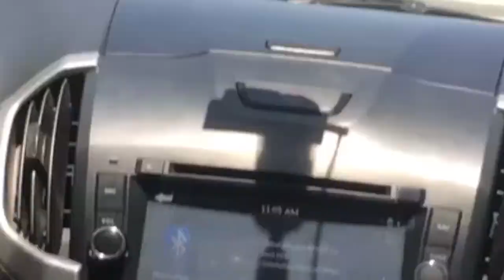FINALLY! Meet with cdo vlogger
Finally! Anyway Thank you Rigel Thomas for welcome us as part of BLAG SKWAD.